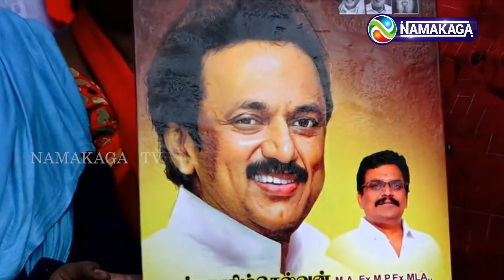நகராட்சித் தேர்தல் திமுகவுக்கு 100%வெற்றி தங்க தமிழ்ச்செல்வன் பேட்டி